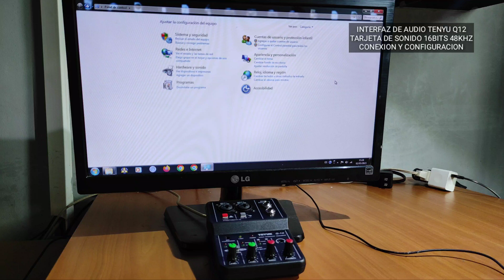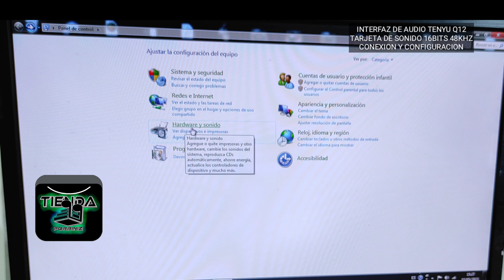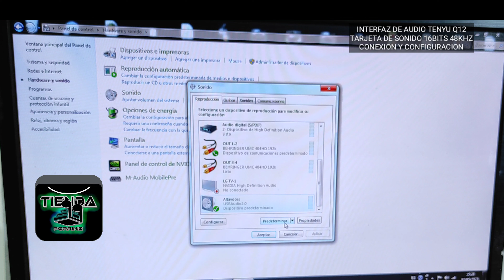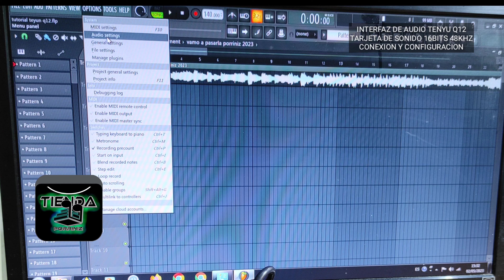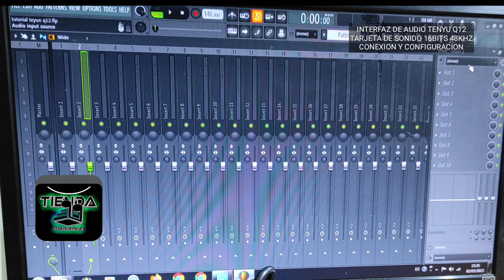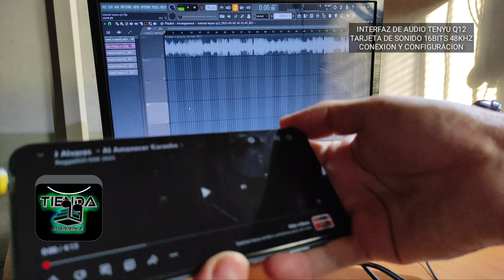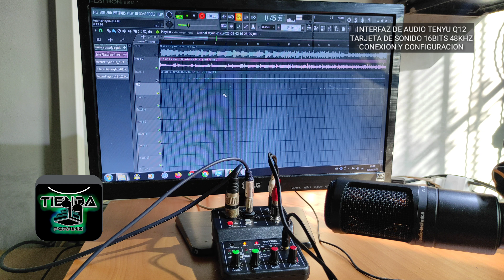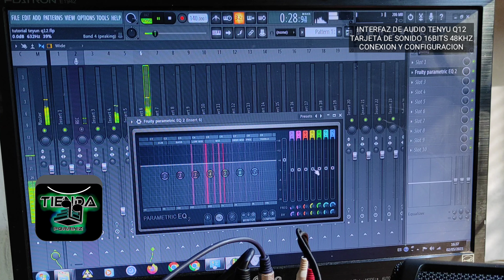Interfaz de audio Teyun q12 conexión configuración win 7 fl studio funciones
Hola a todos bienvenid@s aquí traemos este vídeo para instruirlos en la conexión y configuración de la interfaz de sonido tenyu q12 con el objetivo de conocer algunas funciones y que puedan empezar a trabajar sus producciones lo más rápido posible ahí me  disculpan algunos errores que tuve como el que se me pasó de un botón de mic + pc ese botón se me olvidó mencionarlo es para habilitar el envío al pc y por eso en un momento se escucha la voz doble.

De todo lo demás quiero decir que es una interfaz muy interesante para realizar proyectos musicales, de todas las formas en digital o acústico, sus dos canales XLR la hacen muy versátil para tus producciones de estudio y tiene unas excelentes salidas pre amplificadas muy potentes que me dejaron sorprendido tuve que bajar el volumen varias veces porque suenan suepr fuerte.

Consigue este y otros productos con envios a todo colombia en nuestra tienda en linea

Cliente, visitante o suscriptor dudas, sugerencias o inquietudes por favor en los comentarios, estaremos atentos a todos sus mensajes para que todos podamos mejorar nuestro conocimiento.

Muchas gracias por la visita y sus aportes Dios me los bendiga siempre.